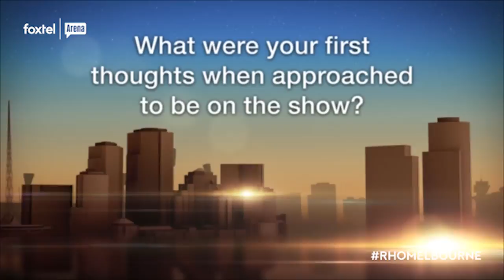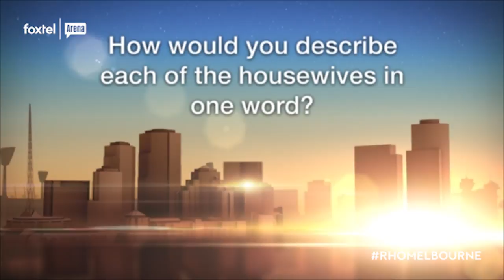Interview with Pettifleur | The Real Housewives of Melbourne | Season 3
Sit down and get to know Pettifleur as we ask her the tough questions!

Welcome to the official YouTube channel for The Real Housewives of Melbourne, Foxtel’s first Australian installment of the world’s number one lifestyle reality franchise. Don’t be left out of the loop, subscribe to The Real Housewives of Melbourne to stay up to date with all the memorable moments, scandalous gossip, outrageous accusations and jaw dropping surprises as well as access to exclusive interviews with the ladies and behind the scenes content from the series.